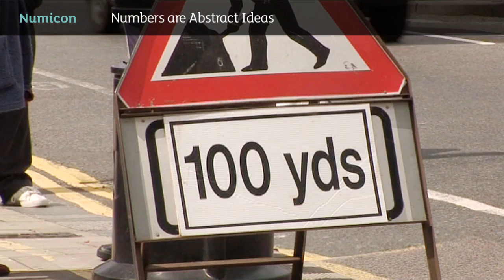Tony Wing - Numbers are Abstract Ideas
Tony Wing, maths education consultant, talks about the fact that numbers are all around us, yet they are abstract concepts -- they don't actually exist. Tony explains why this makes it difficult for children.

Find more support and videos from Tony Wing on Oxford Owl.